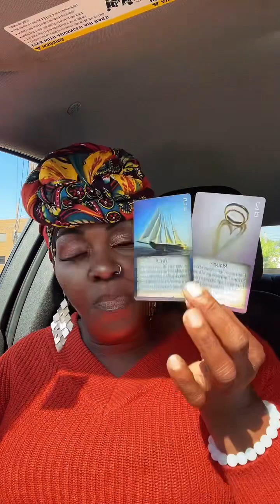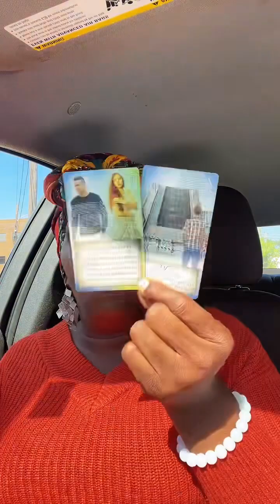🦶 10 Toes Down!! Stand On It! Joshua 1:5-6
Come On SPIRIT! What is the ClariTEA??
Thank you for your donations, they help me keep creating great content for yall!

Have A Fantastic Day, Drink Your Water, Say Your Gratitude, and Put A Little Razzle Dazzle In Your Spirituals!
Love Yall In Real Life,
ToShae Germaine

My readings are for guidance and entertainment purposes, and can not be held responsible or liable for decisions made after viewing the readings.
I am not a health care provider and do not provide medical advice, so please consult a health care professional for any health-related issues or concerns.